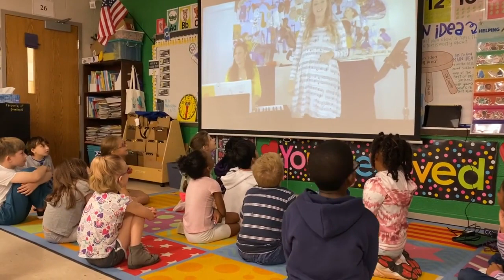The Building Blocks of Friendship with Art Song Duo - Trailer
First graders at Yorktown Elementary School learn about making friends in this video program by the Art Song Duo, Jennifer Gammill and Kerry Hardwick.